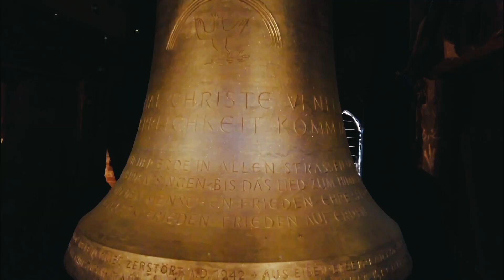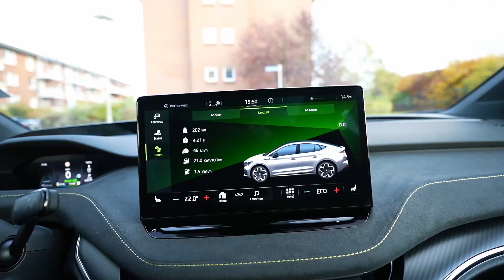Im Fokus: Tourismusjahr 2023